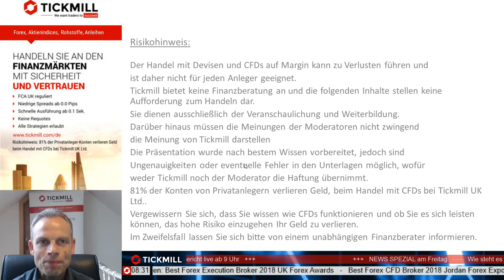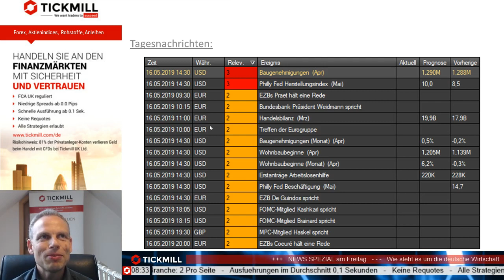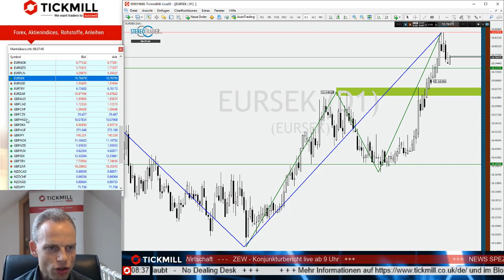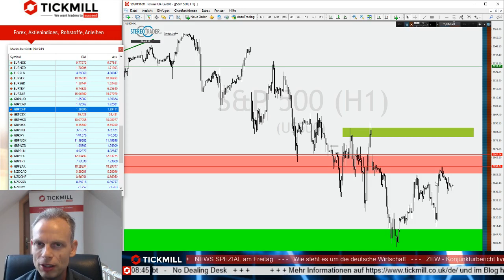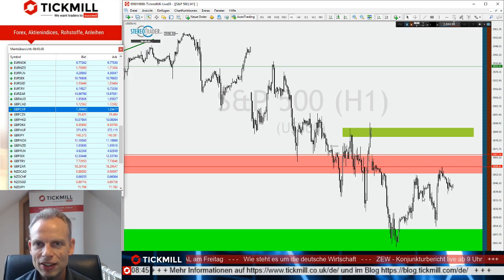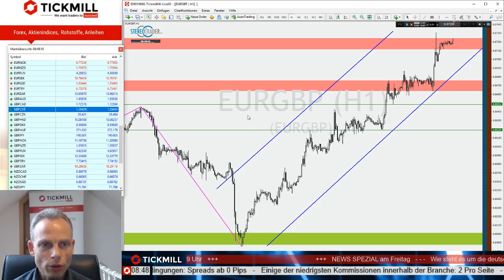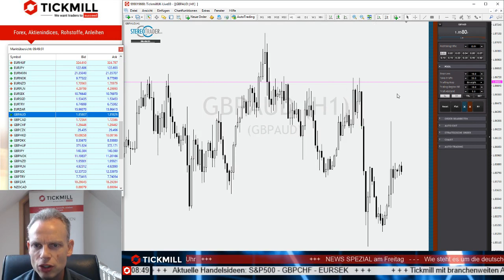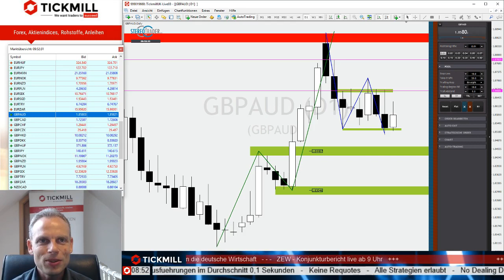Setzt der S&P500 zum Run aufs Allzeithoch an?